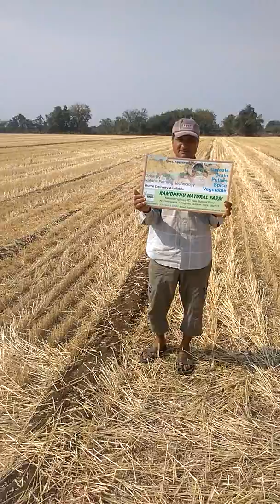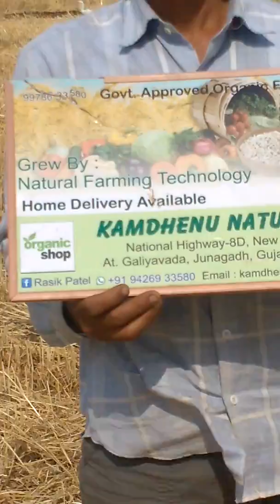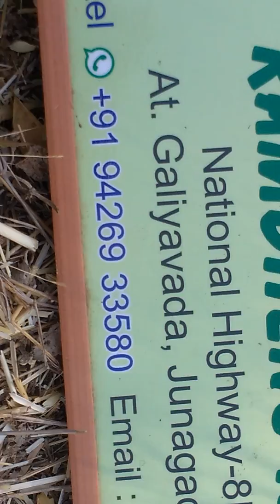Natural Farming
Wait harvesting 2